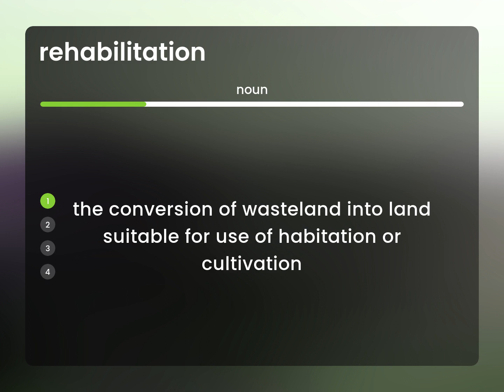Rehabilitation • REHABILITATION meaning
What is REHABILITATION meaning?